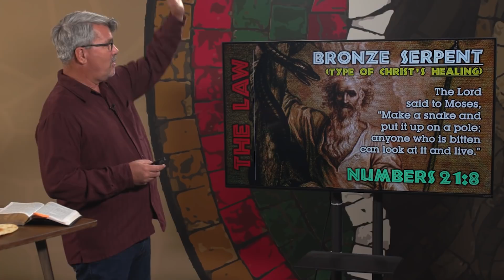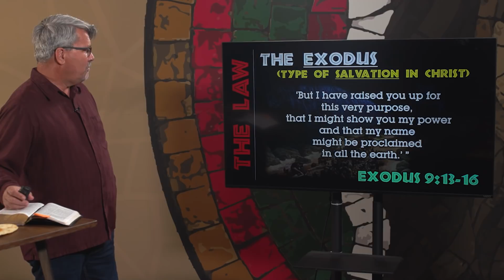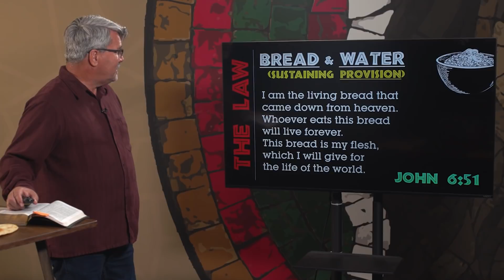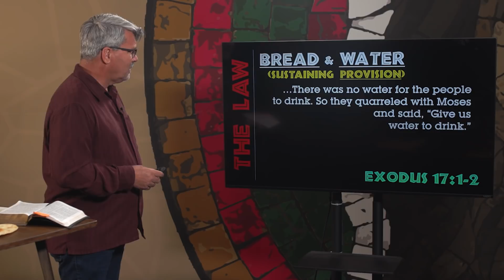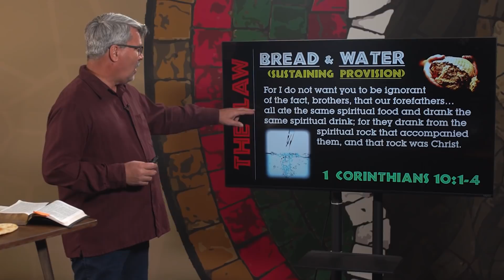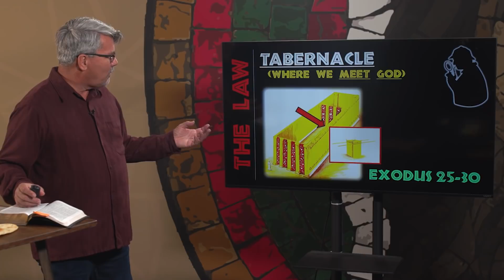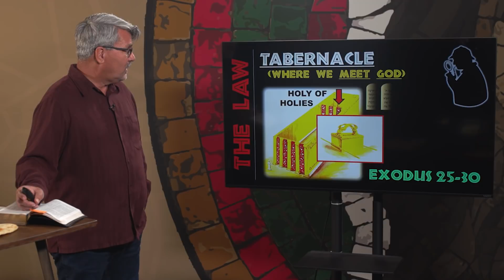Creekside Online | December 5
Messiah Mystery. Exploring the Old Testament to see that the foretelling of Jesus is everywhere!